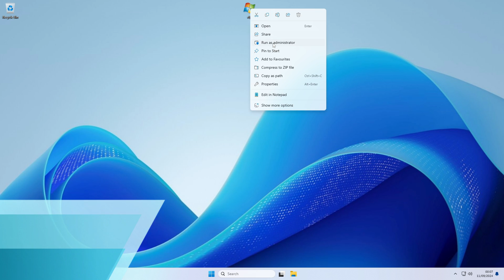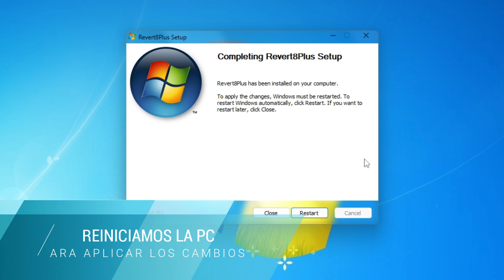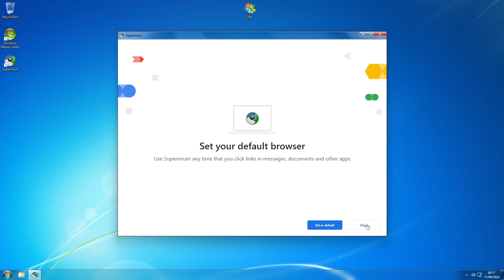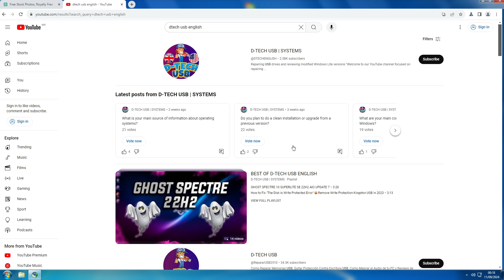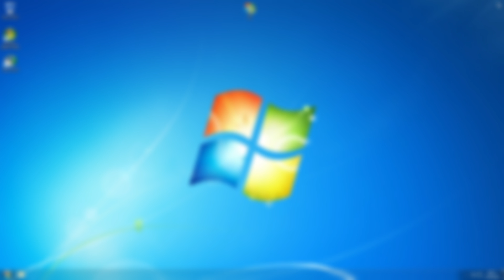TRANSFORMA tu Windows 11,10,8 en Windows 7 - REVERT 8 PLUS usb windows I D-TECH USB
Revert 8 plus es una aplicación con el que podas transformar Windows 11, Windows 10 o Windows 8 en Windows 7 y con un solo click

Temas Relacionados
- Windows 11
- Revert 8 plus
- Windows 10
- Revert 8 plus 3.1
- Revert 8 plus 3.2
- Windows 7